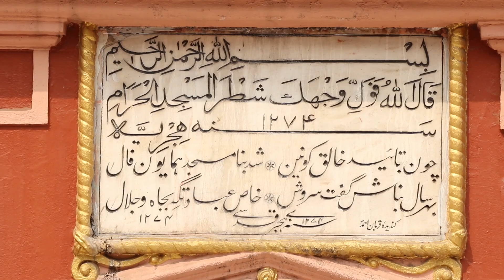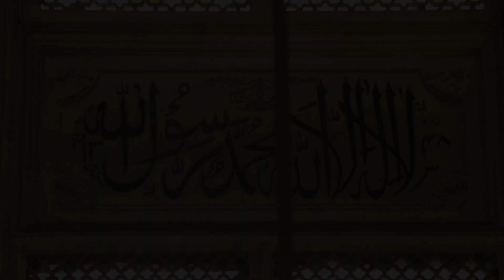NAKHODA MOSQUE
History and Architecture of Nakhoda Mosque, Kolkata.